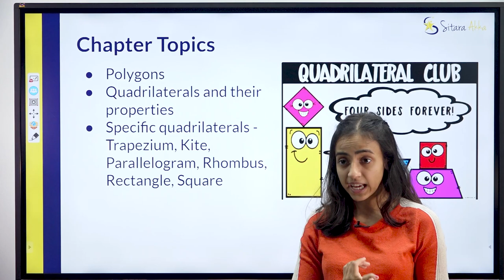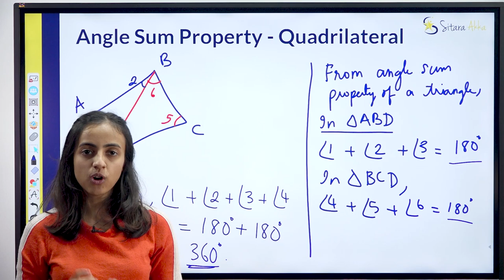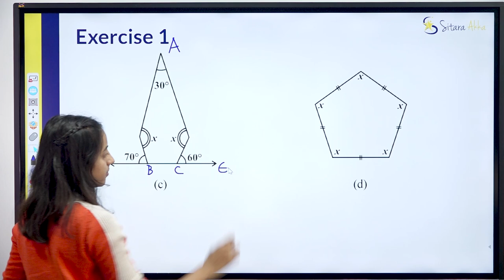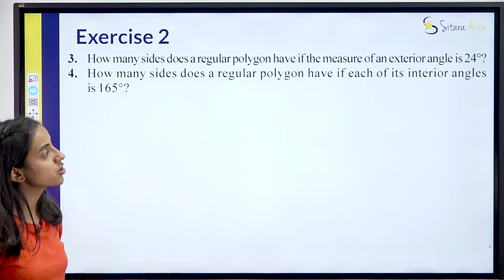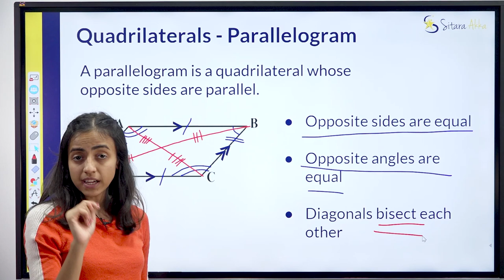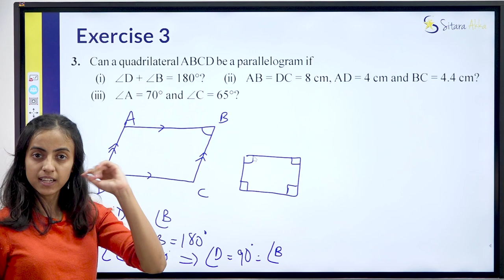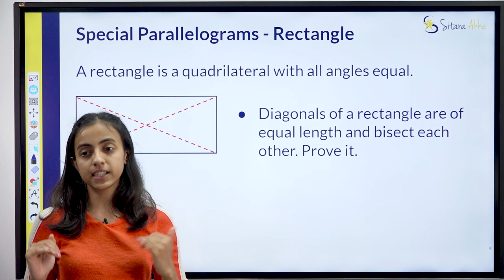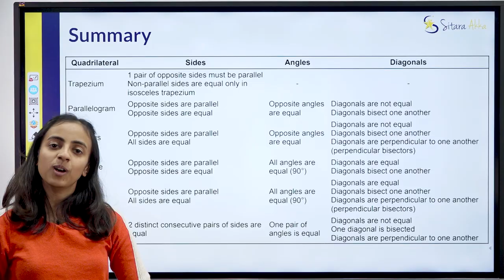Understanding Quadrilaterals | Math | Class 8 Karnataka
Introduction | Diagonals, Interior and Exterior Region, Concave and Convex, Regular and Irregular Polygon | Trapezium, Kite, Parallelogram, Rhombus, Rectangle, Square | Exercise and Application Questions

Timestamps:
0:00 Intro, Polygons, Diagonal, Concave and Convex, Interior and Exterior Region
16:14 Angle Sum Property
24:30 Exercise 4.1
53:27 Sum of Exterior Angles of a Polygon
1:00:08 Exercise 4.2
1:11:43 Trapezium
1:14:17 Kite
1:20:34 Parallelogram
1:37:26 Exercise 4.3
1:59:16 Rhombus
2:05:14 Rectangle
2:08:56 Square
2:12:00 All Quadrilaterals (Family)
2:14:50 Exercise 4.4
2:25:29 Summary